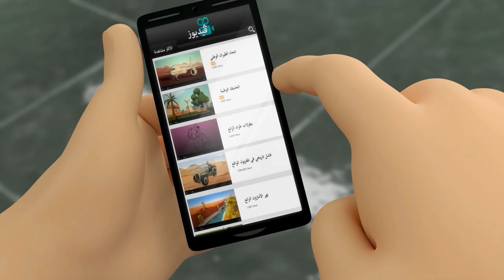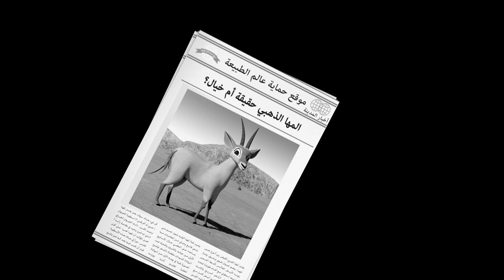Legenda Oryx Emas 💪 | Episode Lengkap | Petualangan Mansour ✨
Petualangan hari ini:
Shamma menemukan Oryx Emas langka yang menjadi fokus seorang selebritas pegulat hewan buas yang bertekad membuat dirinya kembali tenar dengan bergulat dengan hewan langka yang mengakhiri kariernya di masa lalu. Shamma, Mansour, dan teman-temannya memutuskan untuk menyelamatkan Oryx dengan mengakali pegulat hewan gila itu.